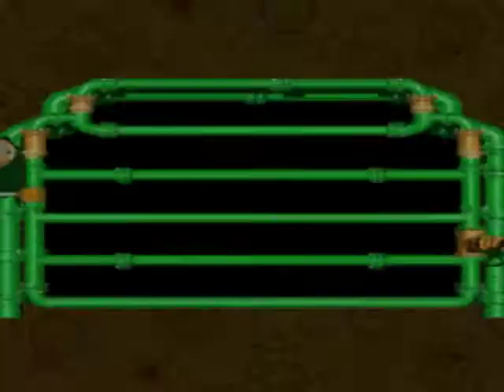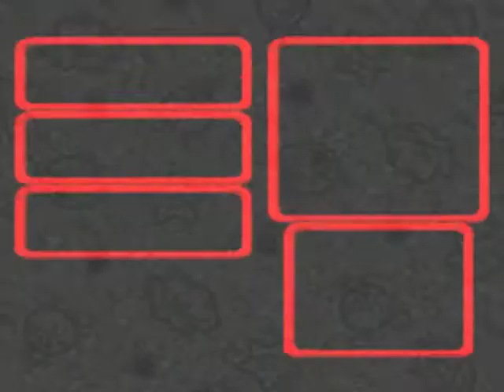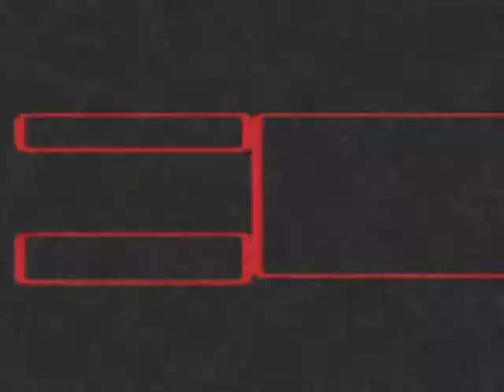SMRPG 42 - Hasslin' Smithy's Staff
The end is in sight. We're in Smithy's Factory hasslin' the workers.  It ain't nothing we can't handle though.

GameFaceMax

Hitting that little like button if you enjoyed the video and would like to see more! It helps alot :)